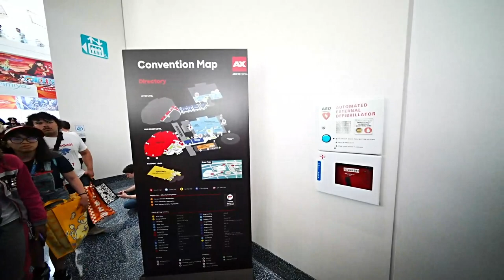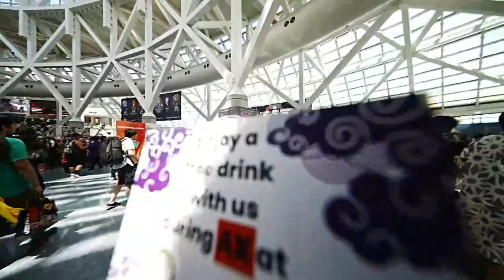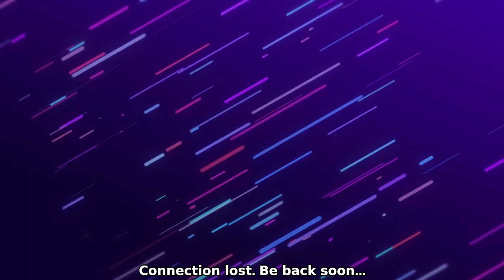7/1/23 - Looking for Most Knowledgeable Weeb at Anime Expo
Streamed July 1st, 2023 (1/7/23).